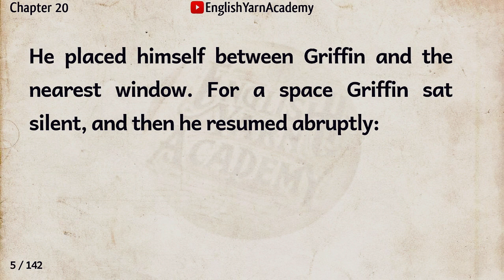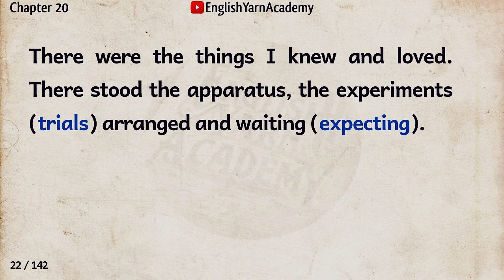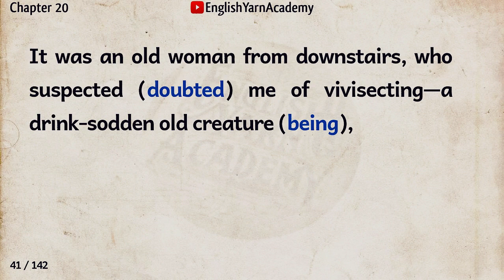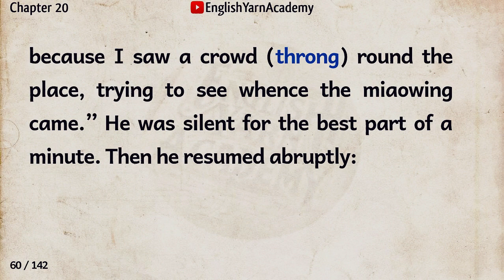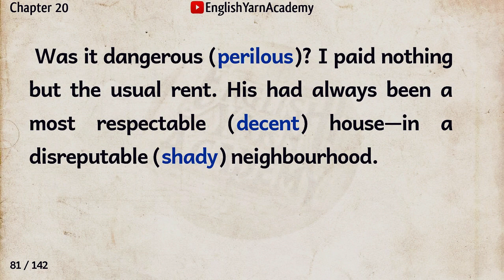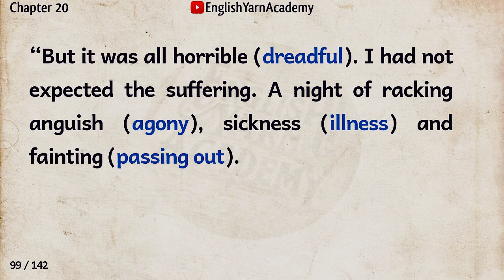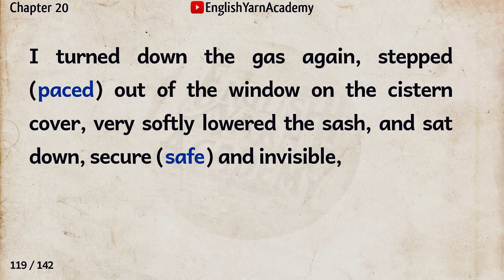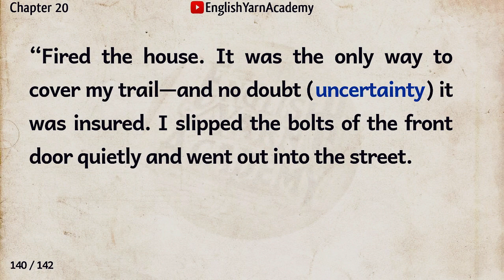Learn English through Story | Part 20 | The Invisible Man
Reading is the best way to improve your englishvocabulary! The context of articles, stories, and conversations helps you figure out and understand the meaning of englishwords in the text that are new to you. englishreading also provides repetition of vocabularywords you have already learned to help you remember them.

Listening is a key component of englishlearning. It involves identifying sounds and processing them into words and sentences.Reading is the best way to improve your englishvocabulary! The context of articles, stories, and conversations helps you figure out and understand the meaning of englishwords in the text that are new to you. englishreading also provides repetition of vocabularywords you have already learned to help you remember them.

Listening is a key component of englishlearning. It involves identifying sounds and processing them into words and sentences. Listening helps language learners accurately reproduce and refine their understanding of grammar and vocabulary.
englishlistening helps language learners accurately reproduce and refine their understanding of grammar and vocabulary.

Chapter - Learn English: Read & Listen

learn English Through Stories reading
Lovely English Stories
Learn English through Stories
english story
english listening practice
english conversation
english story for listening
learn english
learn english through story
study english
english audiobook english stories
English vocabulary
English speaking practice
english story